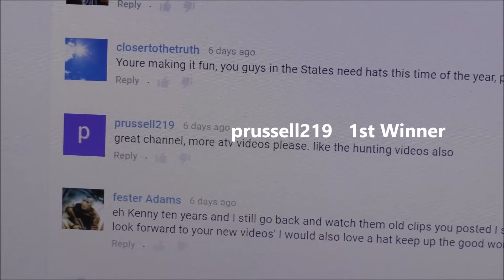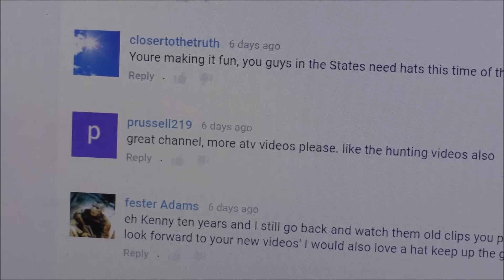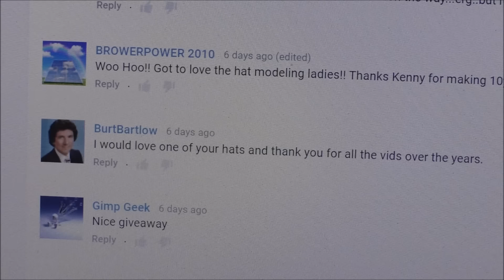KVUSMC Gear/ Hat GIVEAWAY Celebrating 10 Years On YouTube By KVUSMC Winners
Hi Folks This is A Giveaway On Some KVUSMC Gear / Hats I will Run The Giveaway  for 1 week ! I'm Celebrating Being On YouTube for 10 years ! And Many Thanks To  My niece Berkley and her Roomie for Modeling My Gear !

 KVUSMC / Kenneth W Viar Jr
The Winners are prussell219
And BurtBartlow